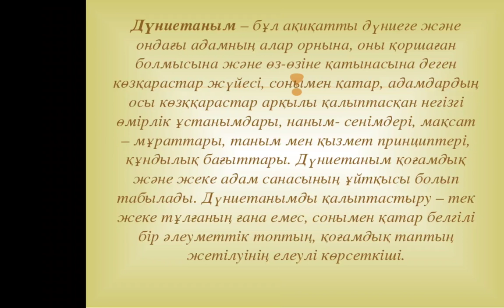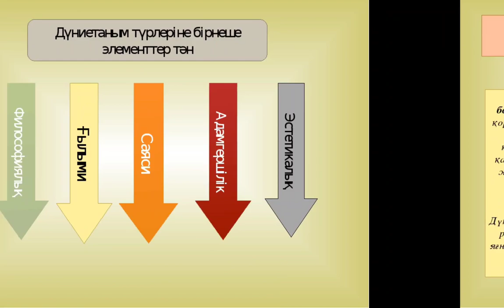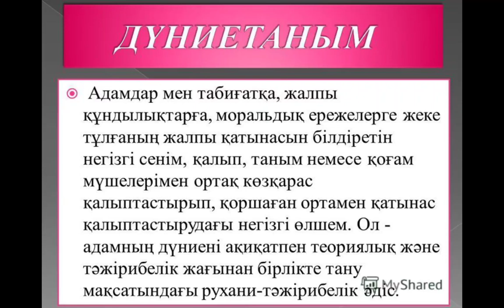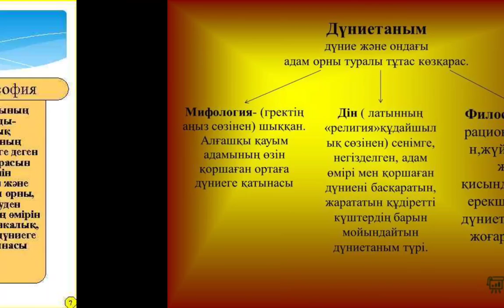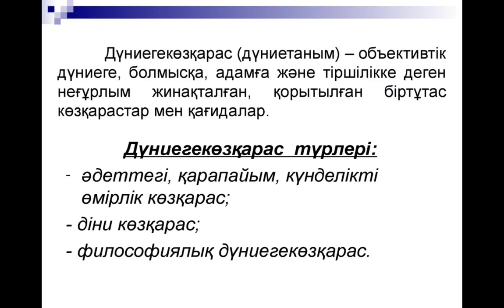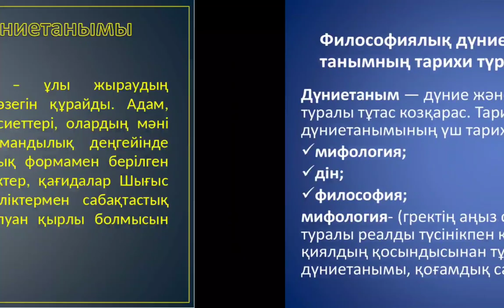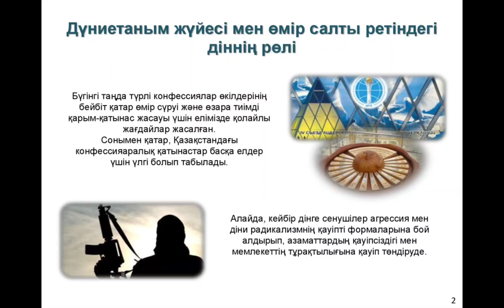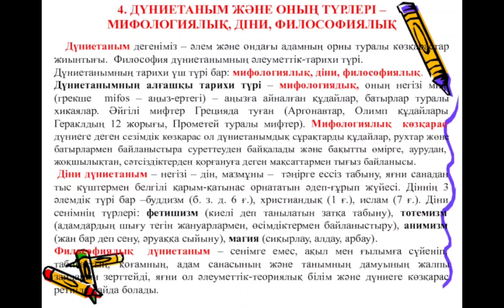Дүниетаным дегеніміз не